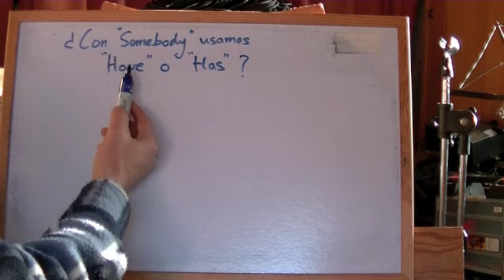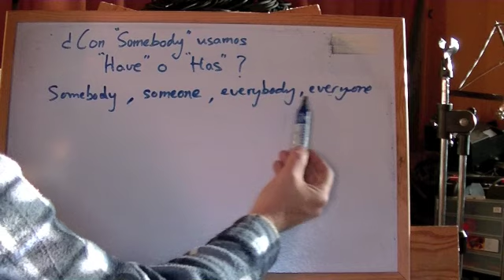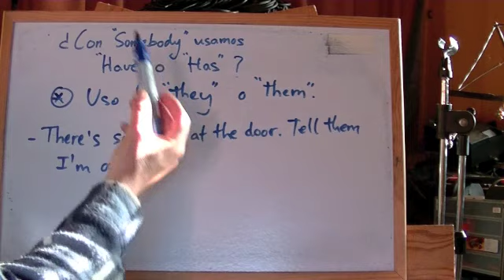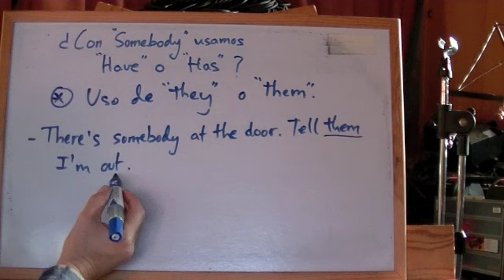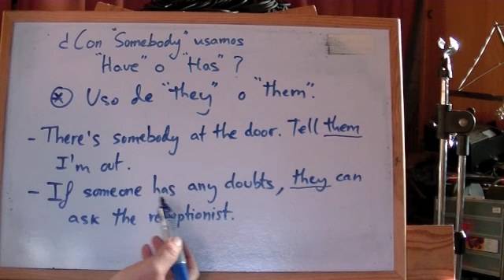INGLÉS. ¿Con "Somebody" usamos "has" o "have"?. Dudas de los usuarios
Aprende en qué casos consideramos a los compuestos de Some, Any, No, Every tercera persona del singular.